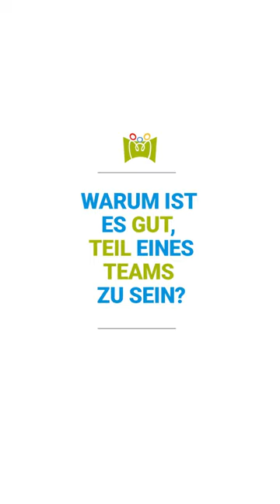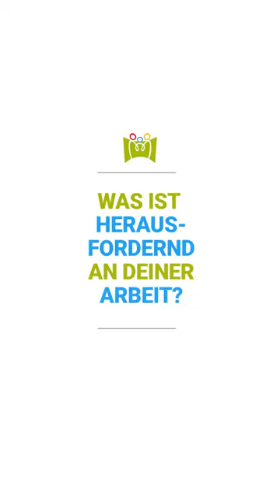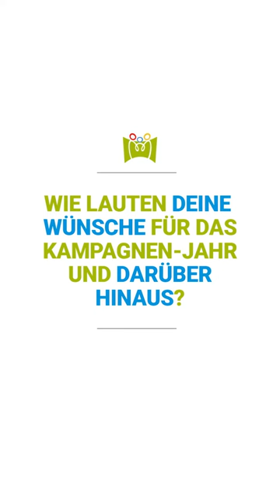Unsere Wertekampagne 2023: Halt geben. Haltung leben. Teil 5: Sara Magnus im Interview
Unser fünftes Kampagnen-Motiv zeigt eigentlich ganz viele, thematisiert es doch unsere Haltung zum Austausch im Team. Abgebildet, und damit stellvertretend für alle, ist Sara Magnus, die pflegerische Leitung des ambulanten Palliativteams. Wie gut sie Auto fahren und dabei ihre tägliche Arbeit und ihre Haltung zur Palliativversorgung erklären kann, seht ihr im Video-Interview.